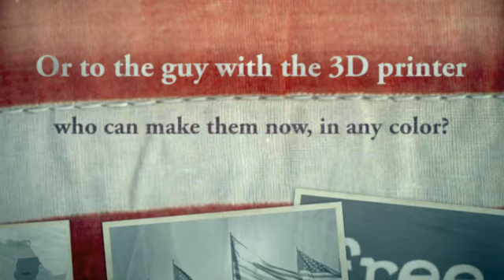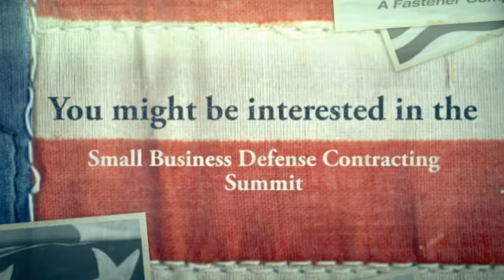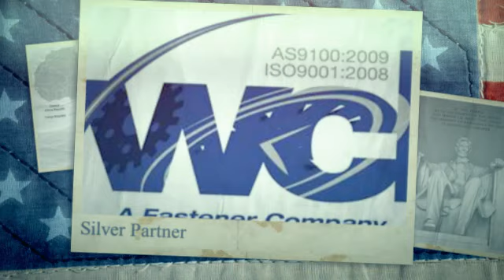Pac-West This Week May 19, 2014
3D Printing, Profit Survey, Conflict Minerals, Defense Contracting, Product Training Program, Fastener Training Institute